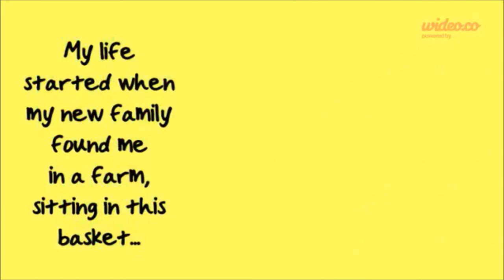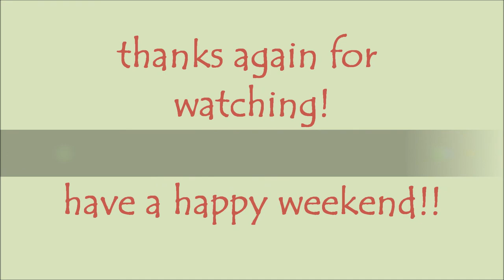Weekend Morning Dog Walk & Play with A Pembroke Welsh Corgi, a Green Cheek Conure, & a Pomeranian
Enjoying a weekend morning with the gang..